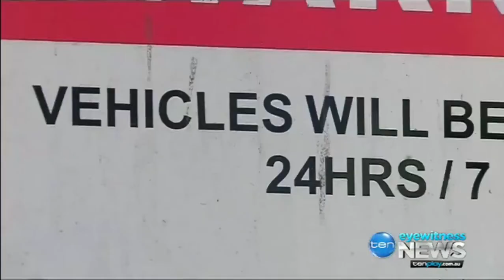Tim Nicholls doesn't think an inquiry led by Joh's interrogator Michael Forde is needed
15/05/2017 Michael Forde has been named as commissioner of an inquiry into Queensland's tow truck industry but he is most famous for  his interrogation Sir Joh Bjelke Petersen at the Fitzgerald Inquiry.